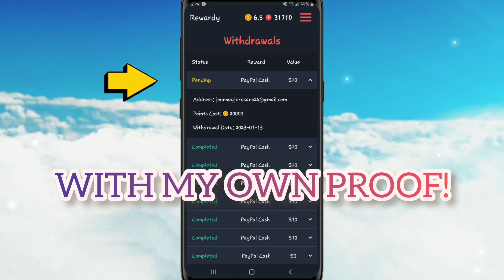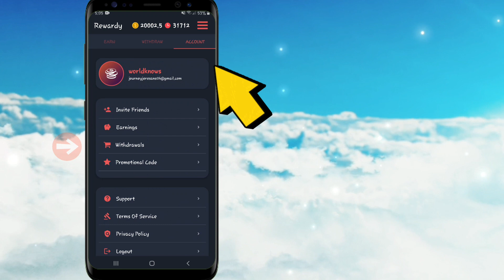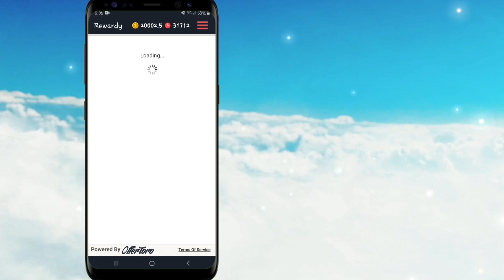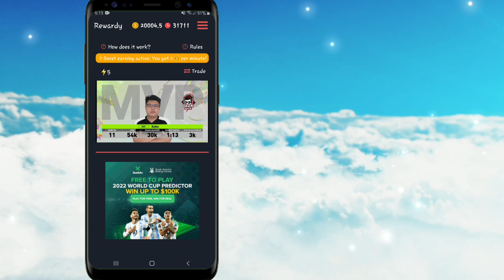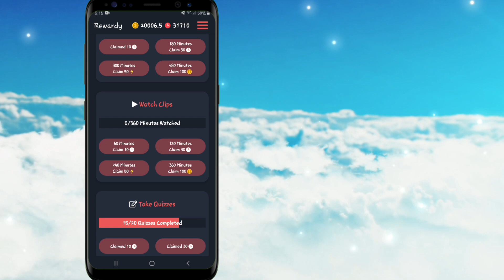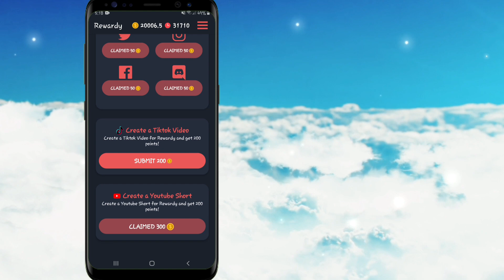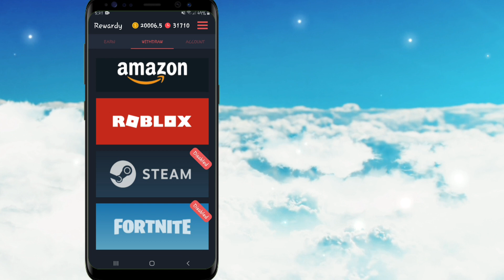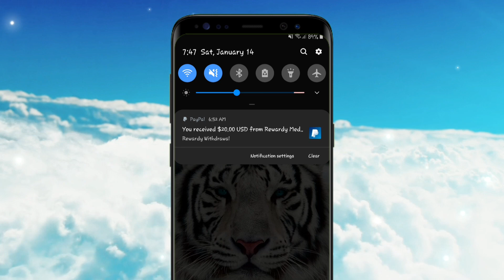UNLI CASH-OUT $20 REWARDY EARN MONEY WATCHING STREAMS | INSTANT WITHDRAW WITH MY OWN PROOF 2023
In this video, I made a review about rewardy earn money app and I put my own proof of withdrawal 2023 completely and no paid video promotion happened, and the good of it guys, it is instantly cashout. The application was made to earn coins by completing offers, by playing installed offers, and by answering survey and also by inviting friends. You can take quizzes to train your mind and also you can watch videos depends on your category choice. You can directly download this application in google playstore and I pasted the link below to search the app easily. You can earn money from it by exchanging the coins you earned into paypal cashout, and more withdrawal options like amazon gift card, and cryptocurrency like bitcoin and litecoin & many mores.

Application Link:
➡️ Not Recommended! This App is Not Paying Anymore 2023

My Invitation Code:
None

Watch mo Ito Para Malaman mo!

4. Soon...
5. Soon...

Related Terms:
earn gcash money for free
earning app direct to gcash 2023
earn money via gcash
free gcash earning application 2023
indian earning applications
indian earning apps 2023
legit or scam earning apps 2023
earning apps instant cash out
earning apps instant withdrawal
top legit earning app 2023
pagkakakitaan online
with my own proof earning application
rewardy earn money legit application 2023